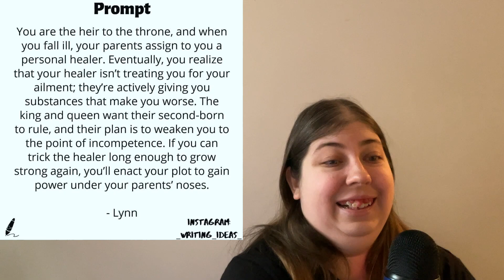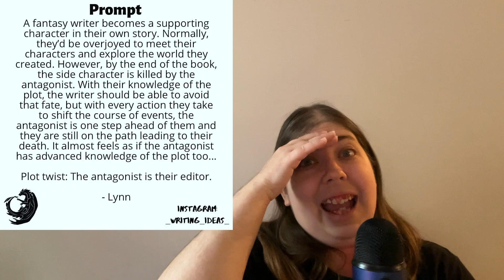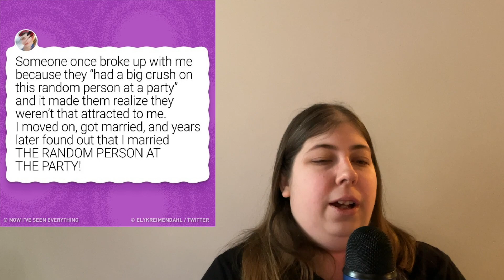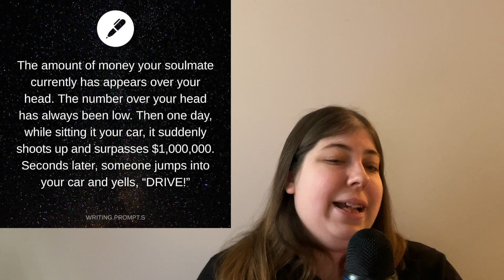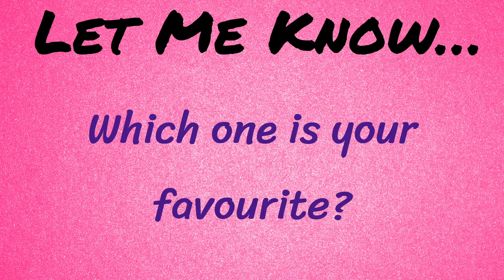"I Wasn't Expecting That" Story Prompts | Sarah Halina